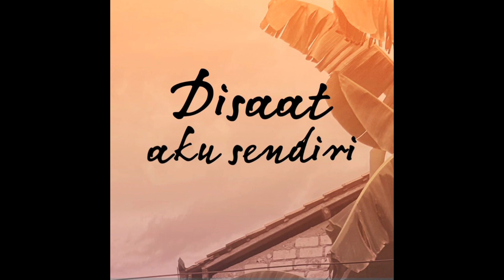dj Batam 5